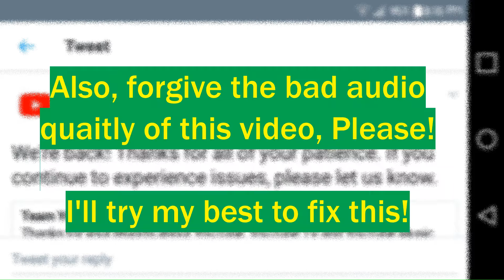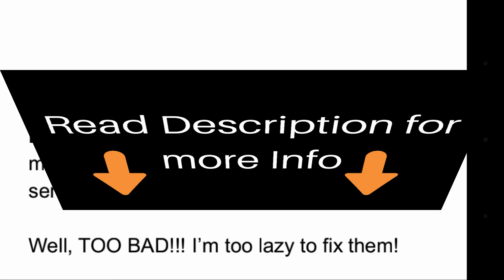Papa's Pastaria| Halloween Edition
Here's a video with a bad audio quality from the gameplay and since I don't have the patience to edit the video so that the audio syncs and it isn't bad just like this video but also because this is a poor attempt at self-deprecation humor again just for a stupid description!